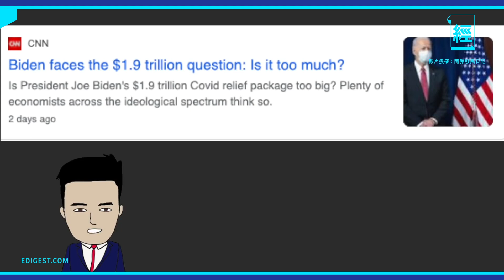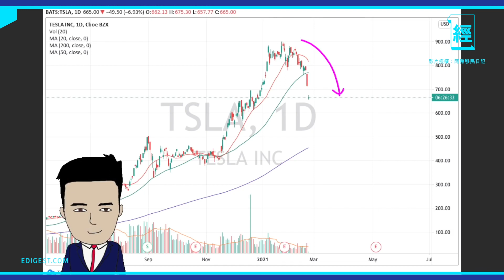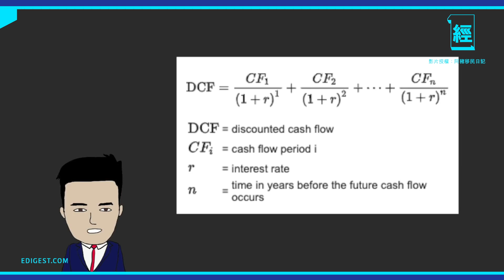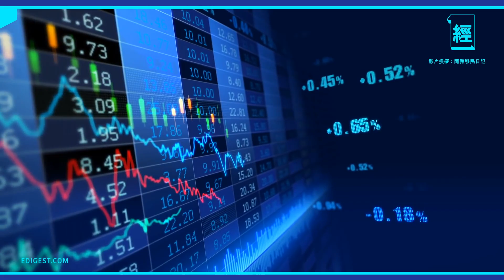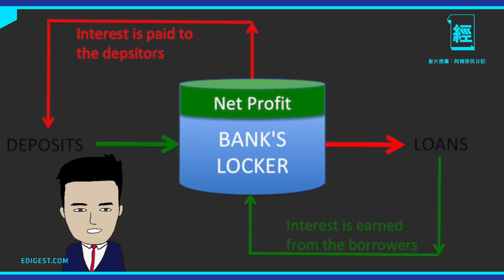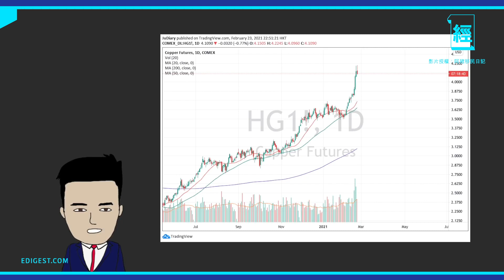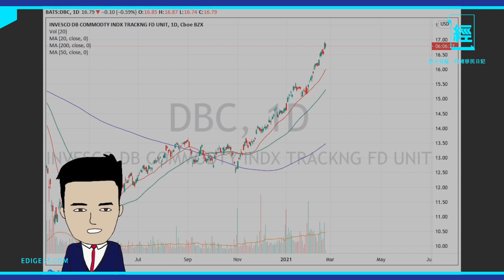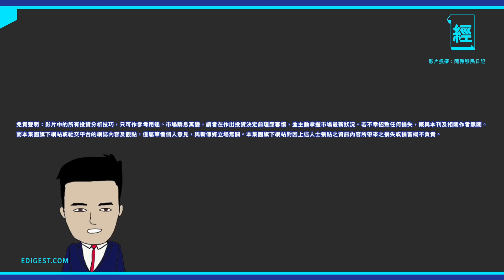ARK 神話不再！ 科技股恐慌性拋售？︳阿豬移民日記︳連登契媽【投理滿門】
2月最後一個星期📉港美股齊齊插水😱
連登契仔力捧的ARK 及Tesla 都大受影響﹐阿豬同大家分析一下究竟發生咩事⁉

喺屋企或喺辦公室都可以隨時聽，點擊收聽更多節目！